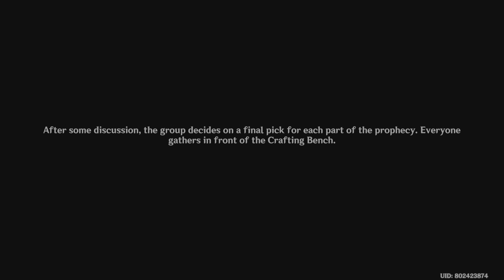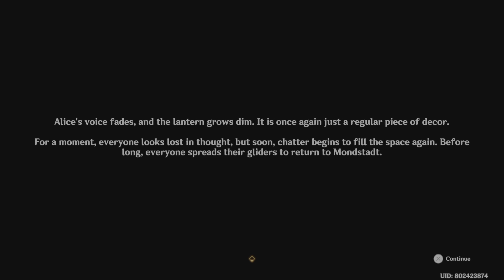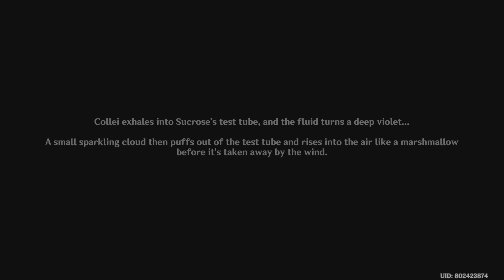Windblume's Breath. Story #3 Final